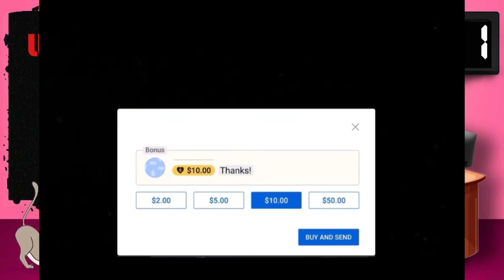Ep.11 กรมปราบปีศาจ Sector1